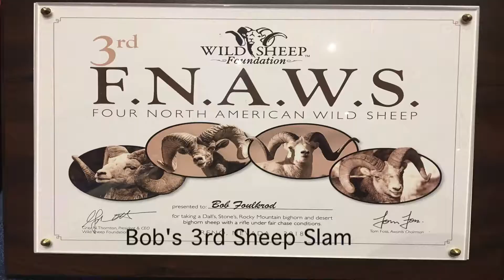TIP: Get Kenetreks and Get 'Em Reconditioned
Taking the trail less traveled takes a toll on the best of boots—even Kenetreks. A dozen wild sheep hunts and countless other expeditions have left wear and tear on Bob's boots, but the beauty of buying Kenetreks is that you can get them reconditioned to be like new...except you don't have to break them in again!